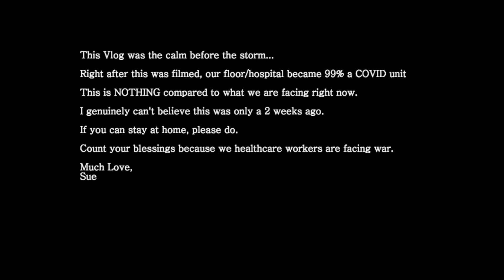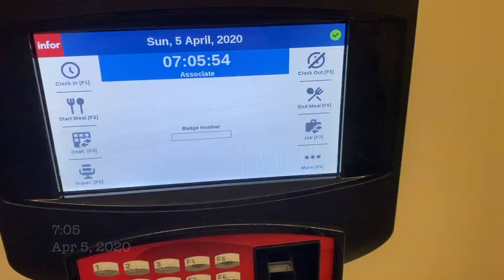Working as Nurse During COVID - before it hit the fan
Hi Everyone!

Welcome back to all those who are returning and welcome to all those who are new~

I wanted to film this video so that those at home can see what it is like for us healthcare workers (specifically nurses) go through at work during this pandemic, COVID19, corona virus. Unfortunately, this was filmed right before it hit our unit and this video does not depict the severity of how bad it is right now (so please do not think that this is an accurate depiction of our how life is right now - this was an incredibly EASY day compared to what we are going through now). In only two weeks, our unit which was accepting corona rule outs and the occasional stable corona positive patients is now filled with unstable corona positive patients all dependent on oxygen who end up becoming intubated or dead. Our staff now is working with unsafe conditions, not enough protective equipment and under immense pressure. This video is NOTHING compared to what we are going through right now. Please stay home for not only our safety but also yours.

If anyone has any questions or comments, feel free to let me know as well!

-personal @ sue.y.shi
-travels @ sueshitravels
-food @ sueshieats